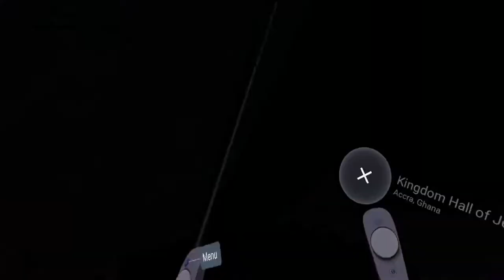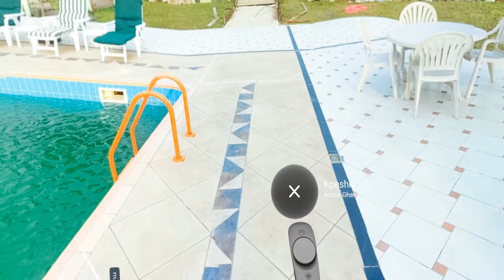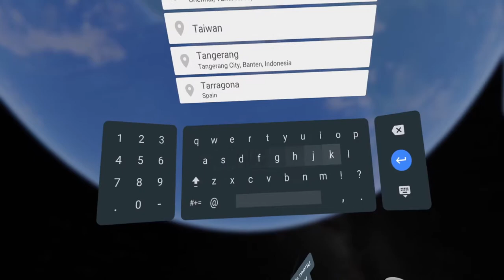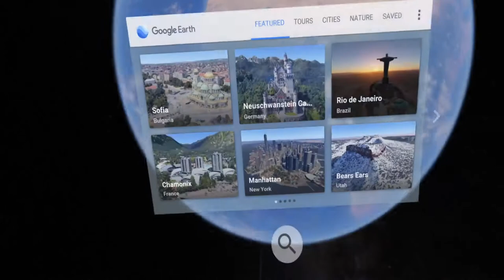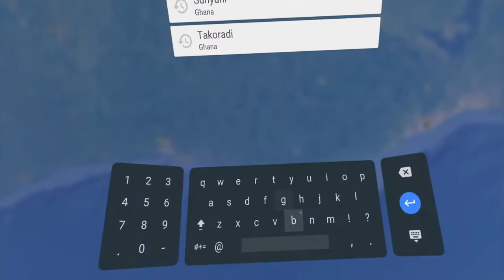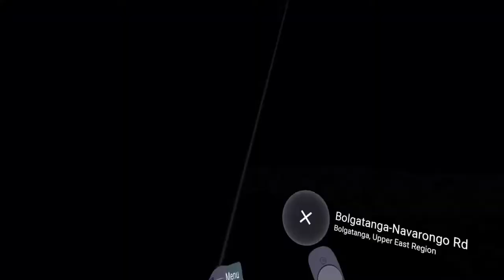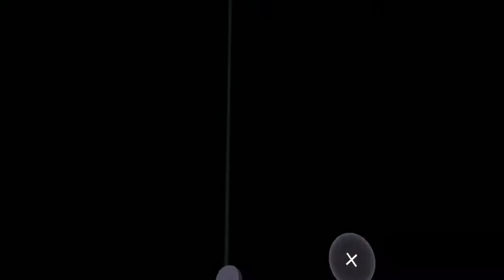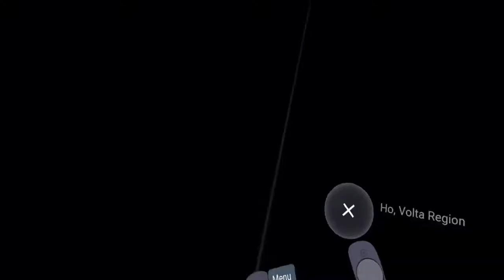Google Earth VR - Ghana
Exploring Ghana with Google Earth VR